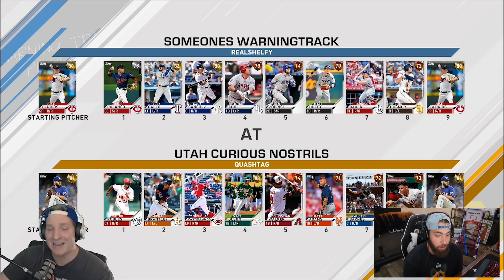I DID NOT KNOW THIS WAS POSSIBLE! Pack N Play vs QuashTag MLB The Show 20!